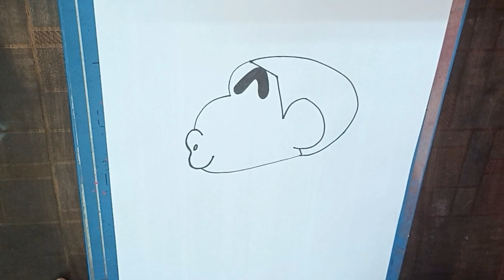shinchan sleeping drawing